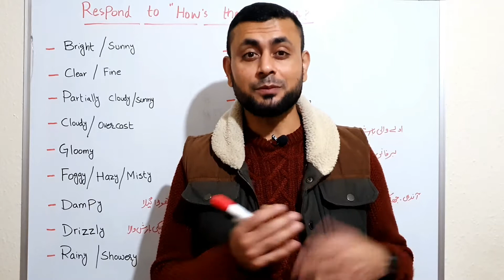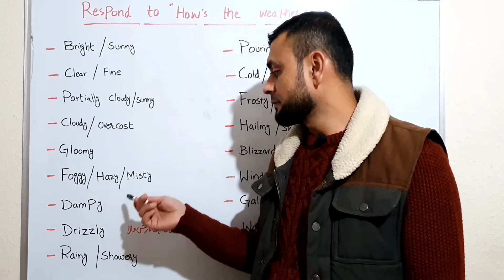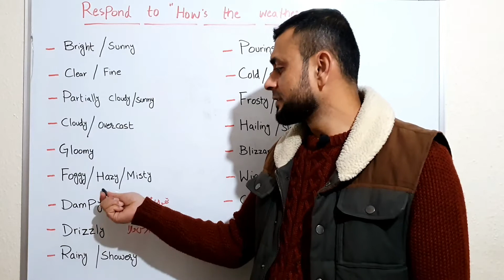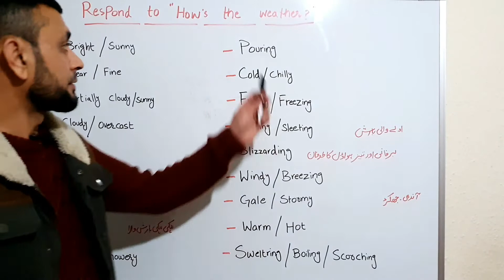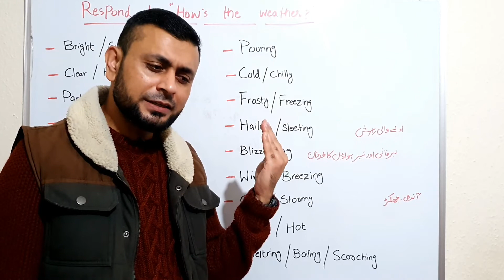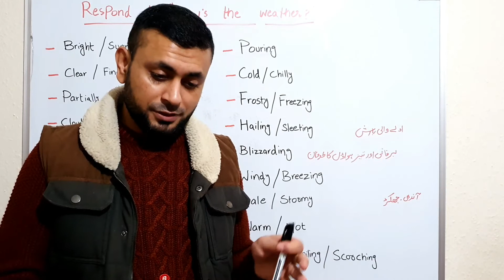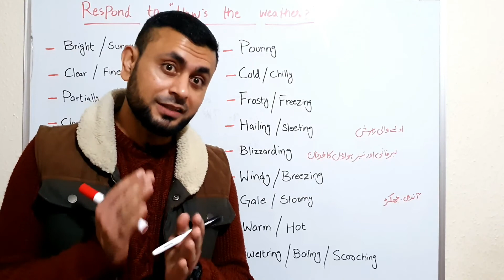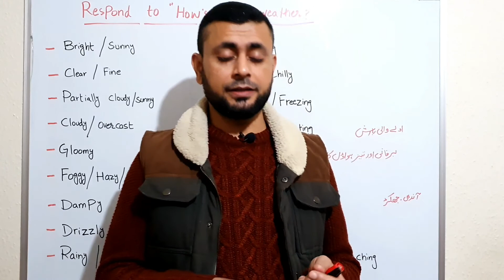Respond to the Question "How's the weather? 🌦️ in English language.